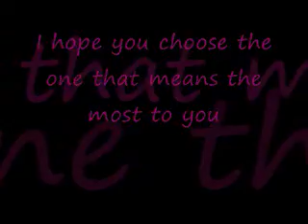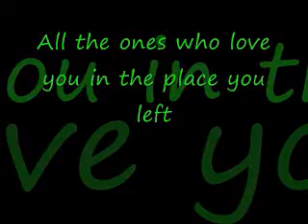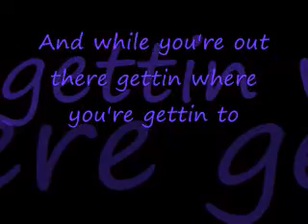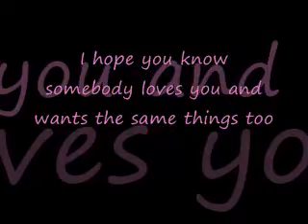Rascal Flatts - My Wish